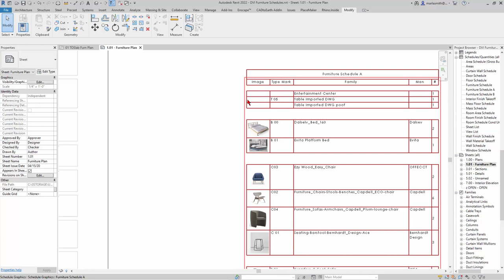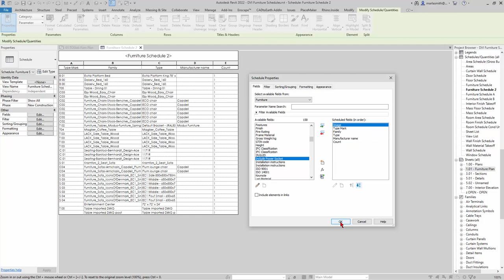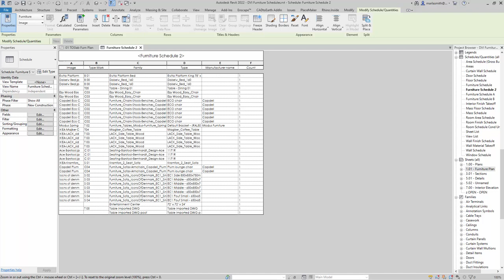Revit Furniture 08 Furniture Schedule 01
Create a Revit Furniture Schedule